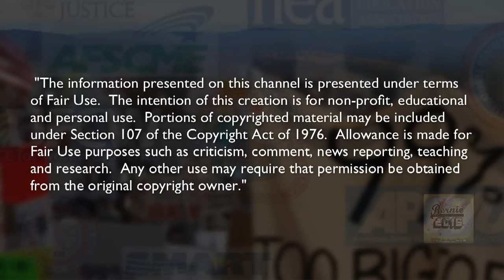Bernie Sanders National Urban League 07.31.15